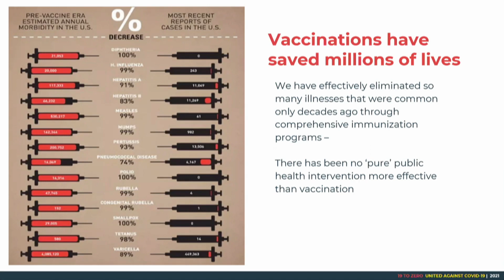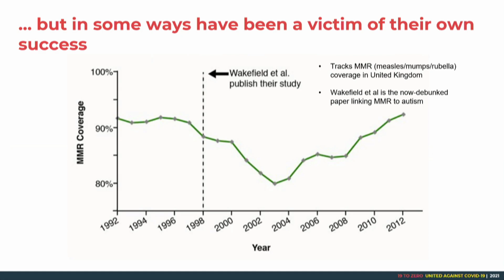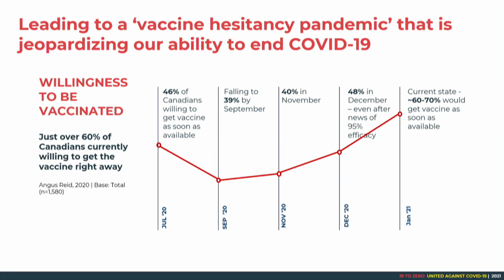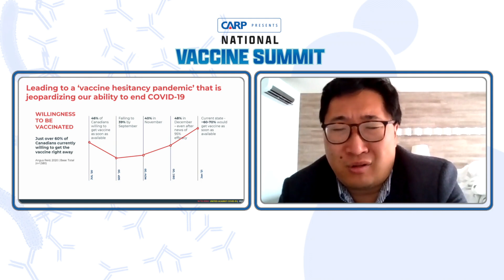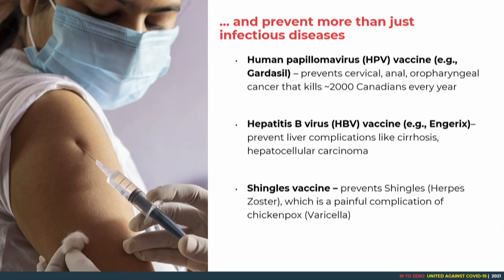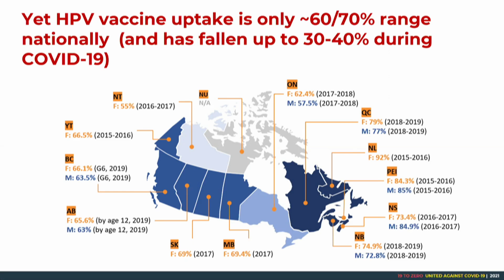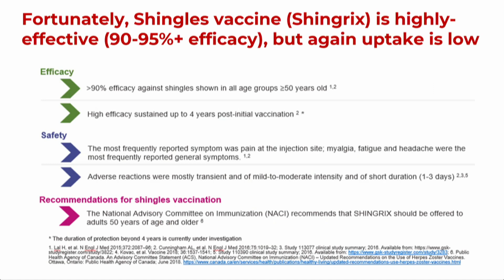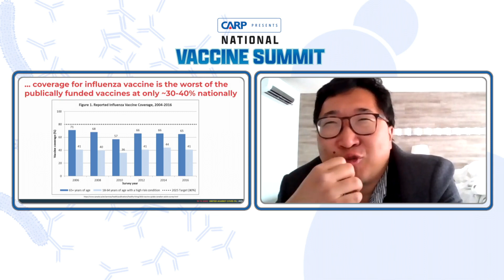Dr. Jia Hu | The Importance of Immunizations Post-COVID-19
National Vaccine Summit presented by C.A.R.P. (March 25, 2021)